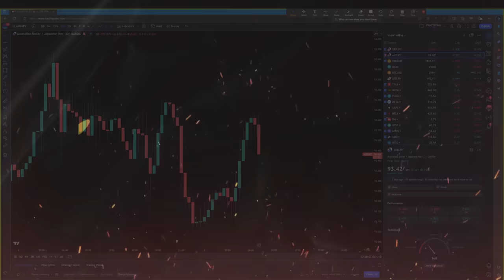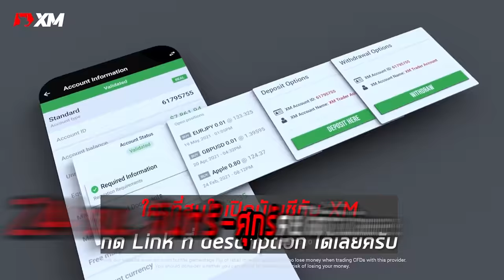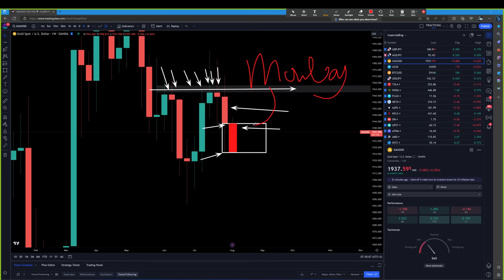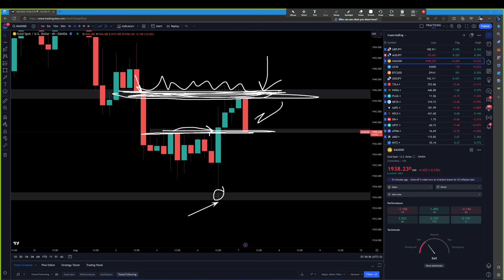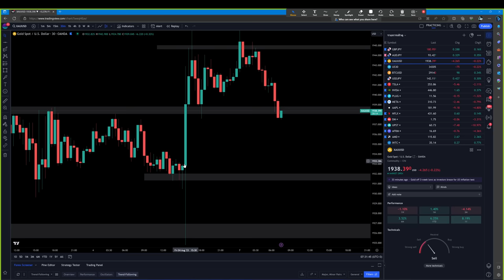วิเคราะห์เทรดวันนี้ FOREX | 7-8-2023 - GBPJPY & XAUUSD